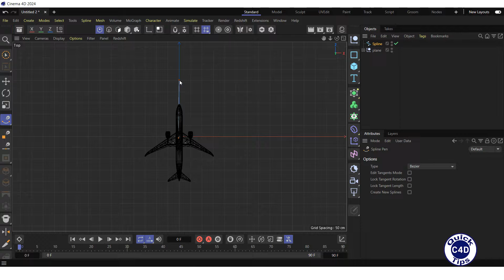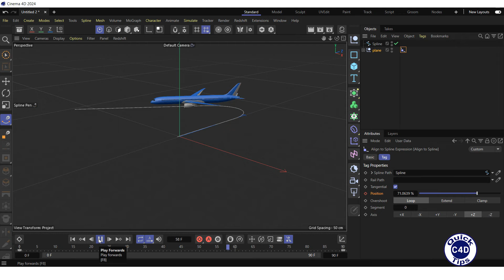Cinema 4D: How to animate an object along a spline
How to animate an object along a spline in Cinema 4D

Let's say we want to animate a plane.
First we draw a spline for our object. To do this, we switch to the Top view, click on the Spline Pen and draw a spline representing the flight path of our plane.
Then we switch back to the Perspective view, right click on our object, select Animation Tags, and click on Align to Spline tag. After that we drag and drop the spline into the Spine Path box, check the Tangential box and move the slider of the Position parameter.
Finally, we animate the Position parameter of the Align to Spline tag. Now our object moves along the spline.